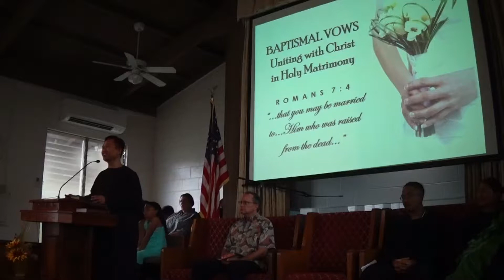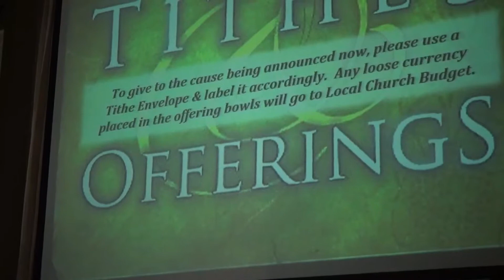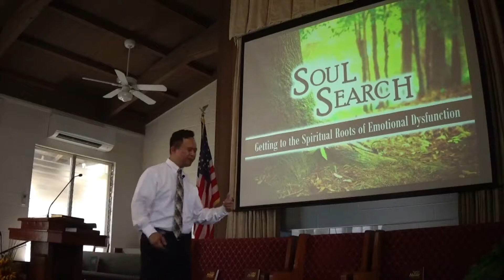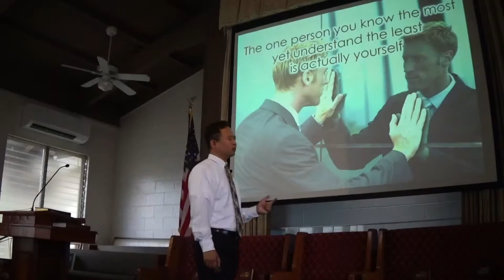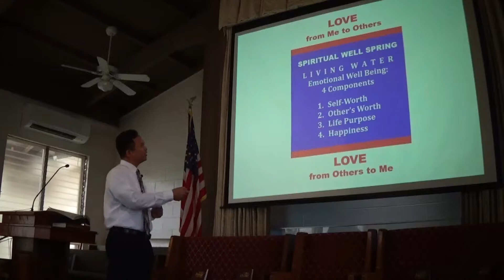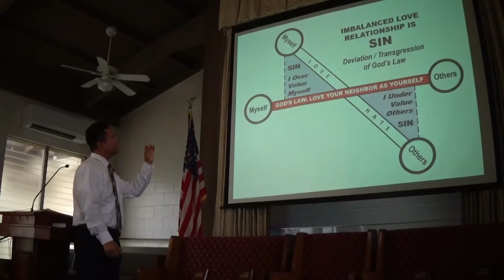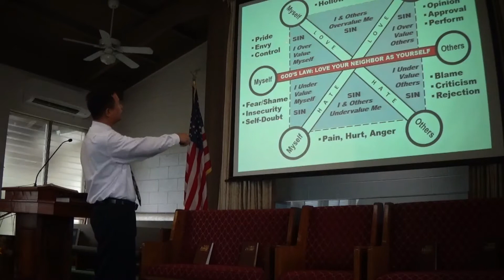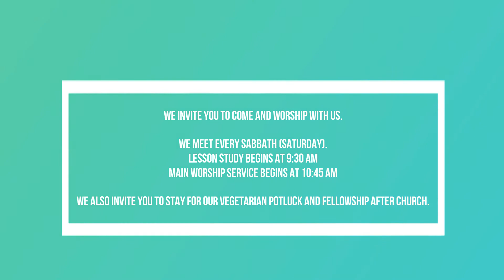Soul Search - Waipahu SDA Church - 18NOV17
Waipahu SDA Church
Date: 18NOV17
Pastor: Eric Alindogan
Speaker: Pastor Eric Alindogan
Message: Soul Search